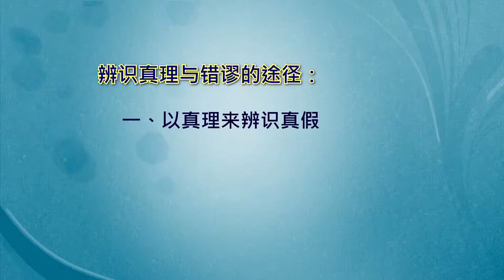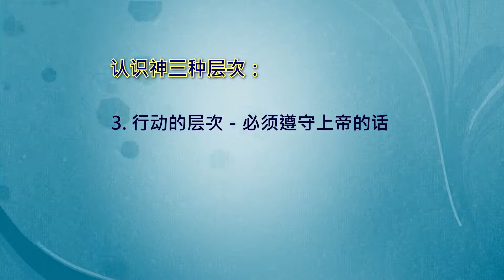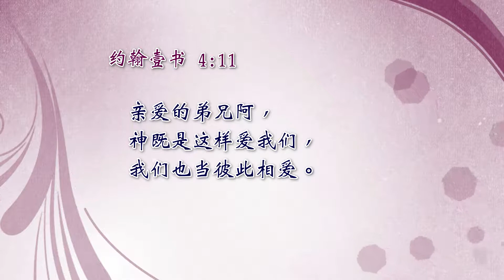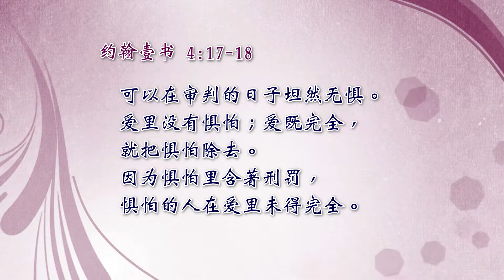简_约翰壹书#4.正确的信仰与爱中的生活(4章)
约翰壹书简介
罗门牧师的分享丰富而精僻，为你带来真理亮光